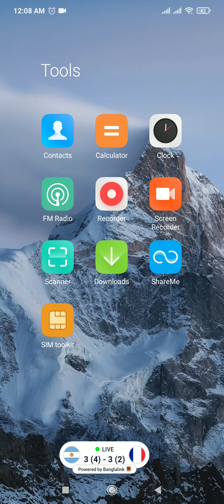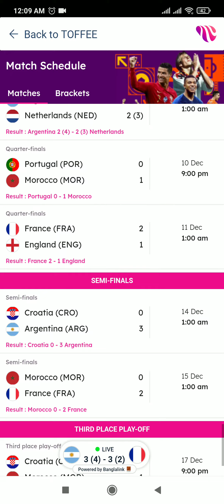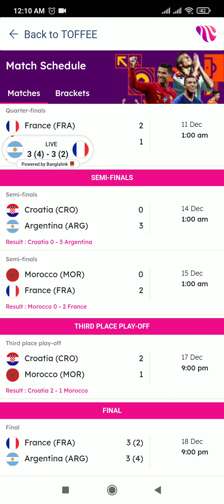FIFA WORLD CUP 2022 RESULT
আর্জেন্টিনা বানাম ফ্রান্স ফাইনাল